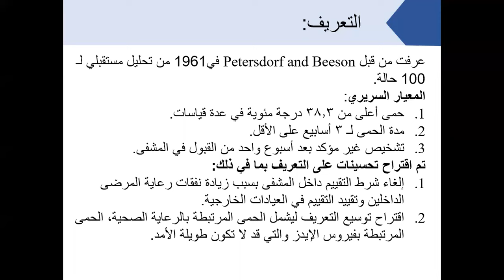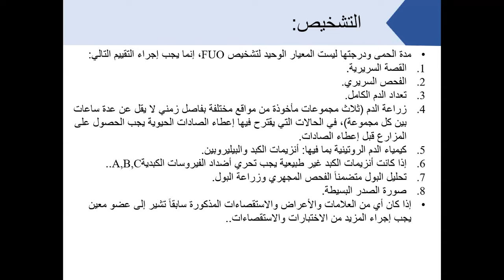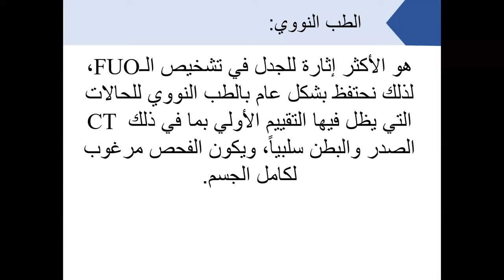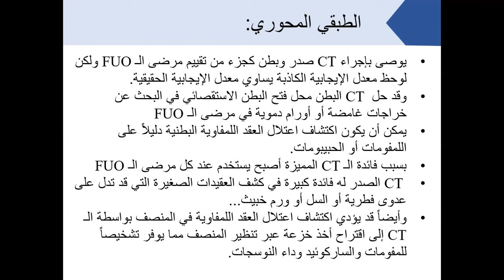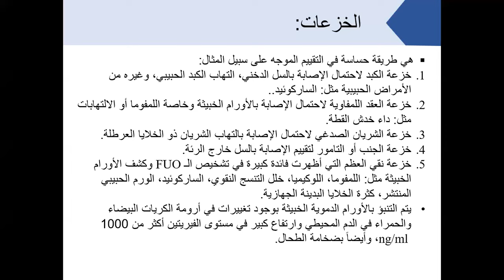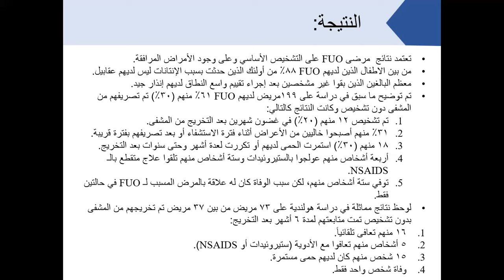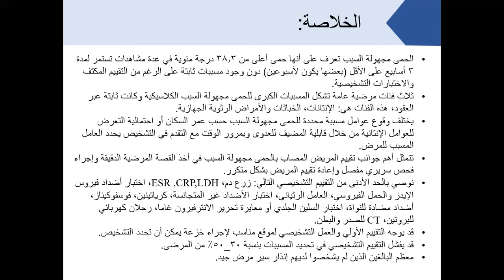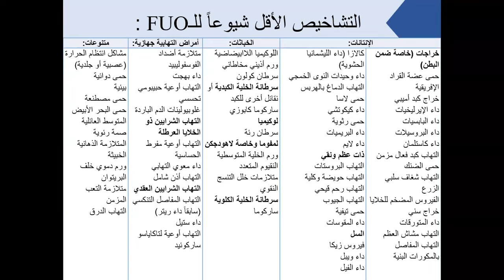مقاربة الحمى المجهولة السبب -- Approach of Fever of unknown cause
د.سرحان الأسود
بإشراف د.عبد الحنان الجوجة